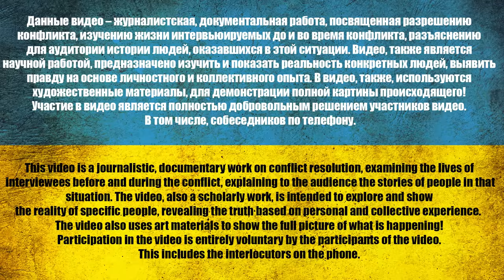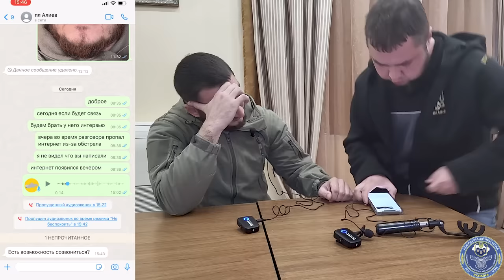Марат поговорил с сотрудником ФСБ Виталием Бородиным.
с-т водитель Алиев Марат Исматулагович 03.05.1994 г.Избербаш Дагестан
⚠️ *8 лет. О чем молчит рос. пропаганда* ⚠️

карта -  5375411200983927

monobank: 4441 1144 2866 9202

USDT(trc20) TZA1DjD93ivybrmnosXRFVPhrBU2WYuaXa
BTC bc1qfz6ezvejapmlh0x63kp9pckfq2xtfcq6334fw0
ETH 0x2db5e5a09697E61E1777426DA568E488D8bB5883
BNB bnb1nmc2r0myv282y4rdarqyv8e0ad50dhsvhksfw7